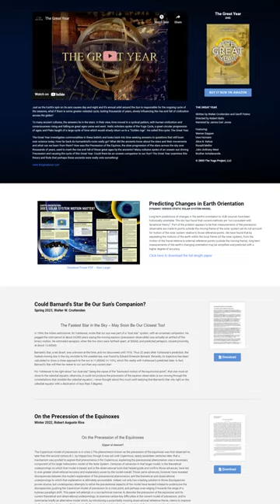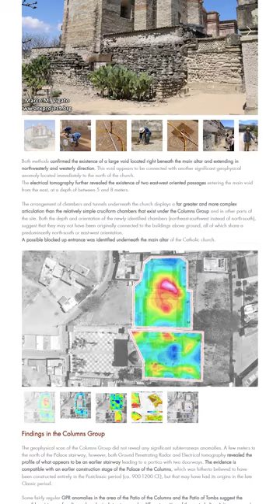Marco Vigato - Megalithic Mexico • The Cosmic Influence Episode #73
Marco Vigato will be presenting at The Twelfth Conference on Precession and Ancient Knowledge (CPAK XII)  in Palm Springs this October 20-22, 2023 Register now! seating is limited:

MARCO M. VIGATO
Author, Researcher, and Explorer

Marco has spent the past 15 years researching the question of the origins of civilization around the world. He is the author of The Empires of Atlantis, published by Inner Traditions, and a frequent contributor to various print and online journals. He holds degrees from Milan’s Bocconi University and an MBA from Harvard Business School. A native of Italy, he lives and works in Mexico City.

He is founder and president of the ARX Association for Archaeological Research and Exploration, through which he has directly conducted and sponsored numerous research projects and expeditions in different parts of Mexico and Mesoamerica. For his work, he has been featured as an expert on ancient Mesoamerica in numerous TV shows, podcasts and documentaries.

TOPIC: Megalithic Mexico

Long before the time of the Aztecs and the Maya, a mysterious civilization created vast megalithic monuments in the mountains of central and southern Mexico. This civilization, which may predate even that of the Olmecs, long considered the “Mother-culture” of Mesoamerica, shows remarkable ties with South America. What does a nearly forgotten archaeological site in the mountains of Central Mexico have to do with the ancient city of Tiwanaku in Bolivia? Is there a link between the Olmecs, Chavin and the megalithic pre-Inca civilization of Peru? And can Mexico provide the missing evidence for an ancient, global seafaring civilization of prehistoric antiquity?

Mythical traditions from all over Mexico speak of various world ages and cycles of civilization that ended in cataclysm. They also speak of mysterious gods that arrived in remote antiquity to teach early humanity the foundations of agriculture, mathematics, architecture and the calendar. We will follow the traces of these ancient gods through the monuments and relics that they left behind, in search of the true origins of Mesoamerican civilization.